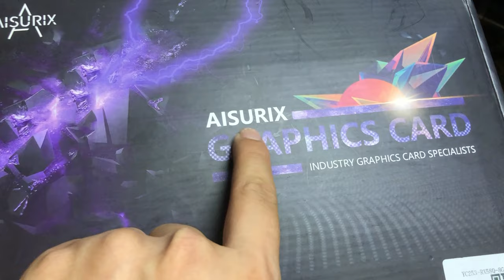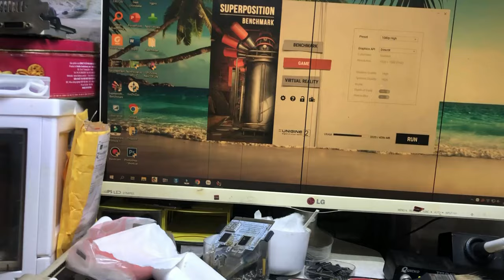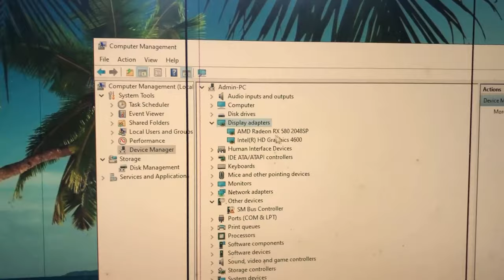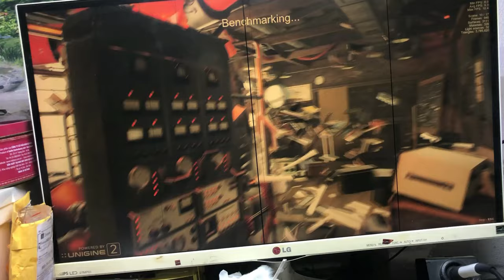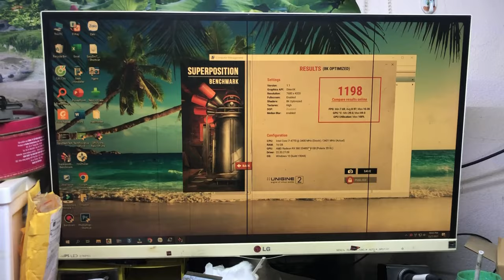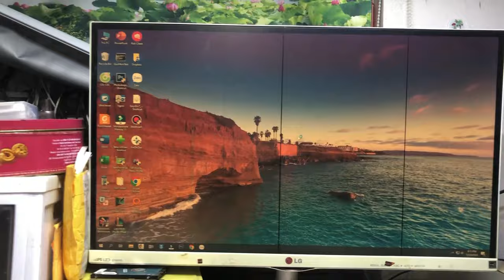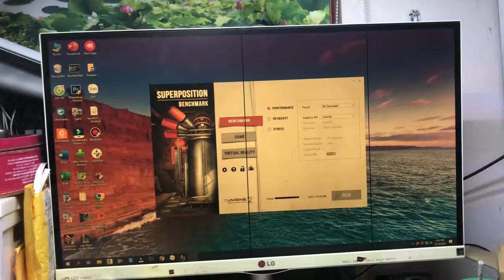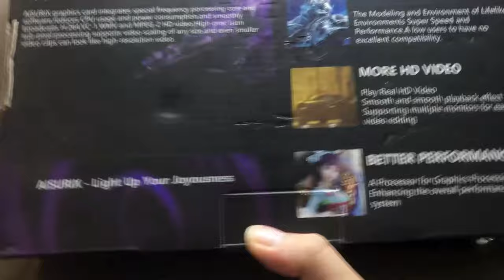Sửa card tàu AISURIX 580 8G chơi được một hôm, hôm sau bật không lên